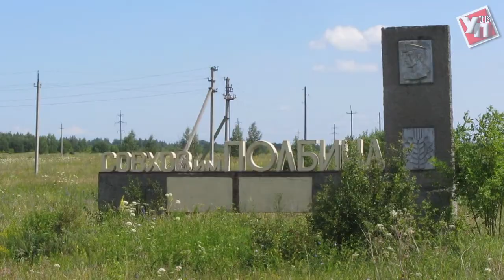С опозданием, но соберем. Ульяновские аграрии спасают корма от непогоды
По данным специалистов Министерства сельского, лесного хозяйства и природных ресурсов Ульяновской области, уборка многолетних трав выполнена наполовину. Наша съёмочная группа побывала на заготовке кормов в Майнском районе.